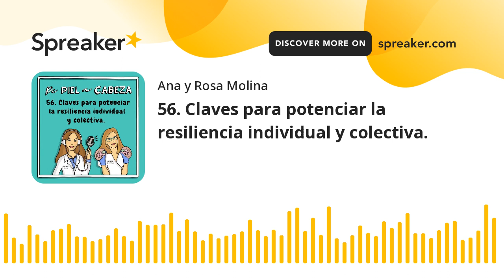56. Claves para potenciar la resiliencia individual y colectiva.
La resiliencia es un concepto multidimensional que incorpora no solo cualidades personales, sino también el ambiente social, familiar y la red de apoyo. Por eso decimos que se trata de un proceso dinámico que varía en función de la cultura, el desarrollo y el contexto histórico de los individuos. Hablar de resiliencia implica hablar de RESILIENCIA COLECTIVA, otro concepto en continuo cambio y que abordamos en este episodio.

¿Alguna vez te has preguntado como potenciar la resiliencia colectiva? ¿Qué cualidades hacen que una sociedad esté más preparada para afrontar la adversidad? ¿Cuánto depende de ti y del ambiente en el que vives? ¿Qué comunidades son más capaces de incorporar estrategias de supervivencia, formas de organización, compromiso, vinculación y otras experiencias para adaptarse y continuar con la vida?

Quédate con nosotras y dale al "play" porque este episodio es muy necesario en estos tiempos que corren y pensamos que os va a gustar. Al fin y al cabo, si algo comparte la comunidad de "De Piel a Cabeza" es su resiliencia.

De Piel a Cabeza es un recorrido por la salud de la mano de Ana Molina, Dermatóloga y Rosa Molina, Psiquiatra y neurocientífica. En este podcast semanal encontrarás herramientas para cuidar de tu salud física y mental, entrevistas con otros profesionales del sector y mucha información con evidencia científica, porque sabemos que el conocimiento es la mejor medicina.